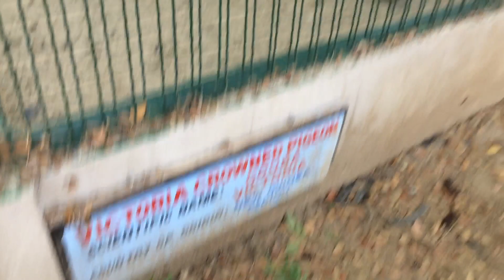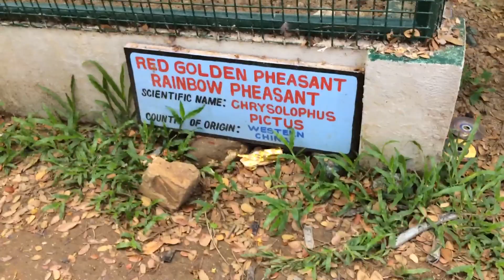18 April 2022